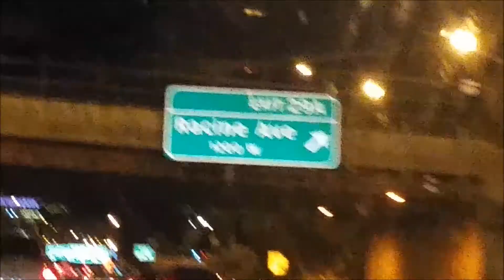Closure - The Avant Guards (fanmade music video)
This is a song from my old band that still sticks with me after all this time apart. I had planned, from the moment I decided to join the band, on adding all the other instruments to this song. Unfortunately, we never go around to it. This is all footage I recorded myself with a few clips taken by some other fans. If you like the track be sure to like their facebook page. There isn't much traffic on it these days but let them know you have their support.

I can't expect them to forgive me for how I left, but I'm hoping this makes things easier. I miss them and I only wish they feel the same.

I love you guys, and I'll be home sooner than you think.